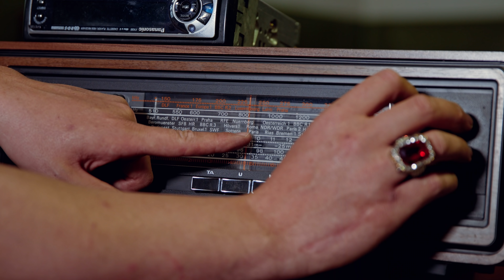Der letze Russe (Zombieapokalypse)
Folge 19 | Vorbei mit der Traumwelt

Selim Abi hat einen kleinen aber wichtigen Auftrag von der Regierung bekommen. Er soll ein Paket mit wichtigem Impfstoff übergeben. Selim hat Erfahrung im Pakete ausliefern weil sein Cousin 3. Grades Mohammed bei DHL arbeitet.
Jedoch spielt die Welt 48 Stunden nach der überlebenswichtigen Lieferung verrückt.
Während Schröder bei Jürgen auf der Baustelle ist und sich etwas merkwürdig verhält, kommt eine wichtige Eilmeldung vom Präsidenten im TV.
Jürgen ist schockiert und erlebt sein blaues Wunder.
Währenddessen geriet Onkel Wowa in eine Diskussion mit seiner Frau Olga. Es kommt zu einer Auseinandersetzung die Onkel Wowa so noch nie erlebt hat.
Was wäre wenn Onkel Wowa der letze Überlebende wäre?

Besucht uns auf Instagram & co:

Kamera Eugen:
whoiseugen__

Matas:
iMatas_

Unsere unterstützer:

TVRUS
tvrus.eu
Bem Media
bemmedia
Matas Entertainment
matasentertainment